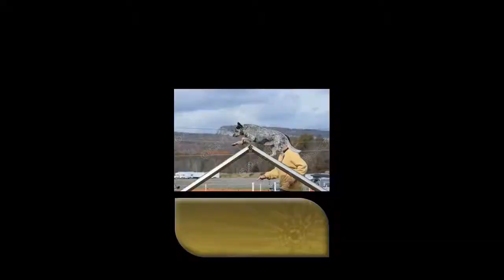10.27.13 NADAC Janice & Shyanne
10.27.13 NADAC Janice & Shyanne
Halloween Fun